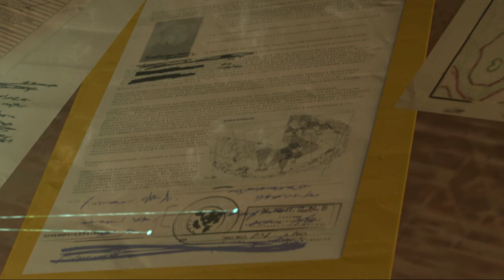Metal Gear Solid V The Phantom Pain PLAY THROUGH 2